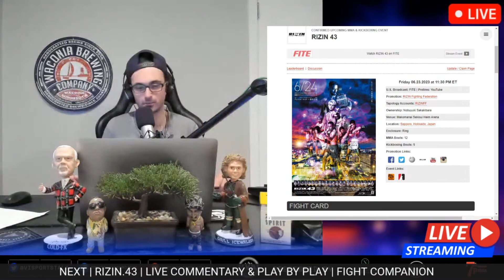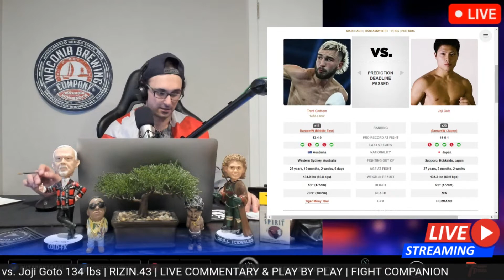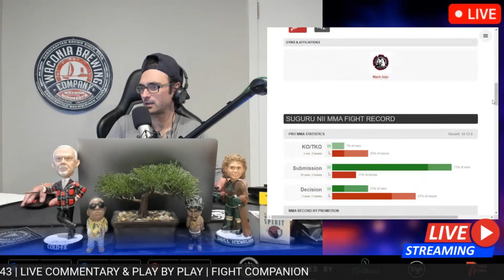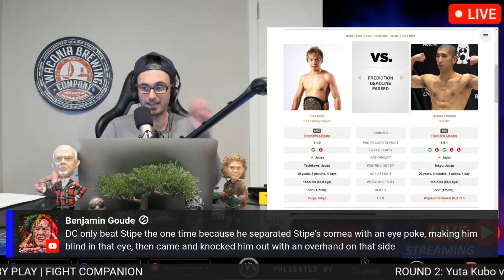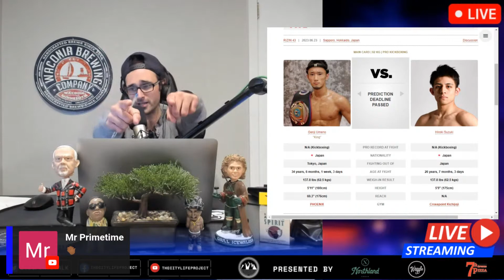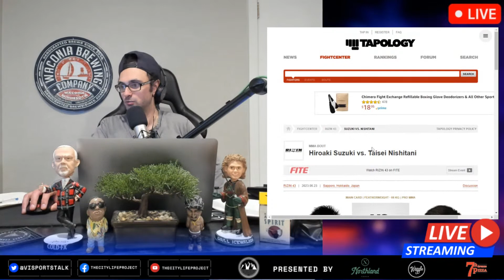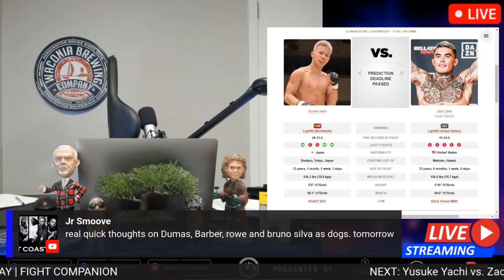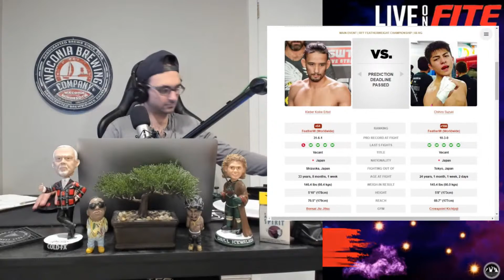RIZIN.43 | LIVE STREAM | MMA & KICKBOXING FIGHT COMPANION | RIZIN Fighting Federation | Watch Along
RIZIN.43, June 23rd, 2023, Makomanai Sekisui Heim Arena, Sapporo, Hokkaido, Japan

**OFFICIAL FIGHT ORDER **
MAIN CARD
Kleber Koike Erbst vs. Chihiro Suzuki CHAMPIONSHIP 146 lbs - MAIN EVENT
Yusuke Yachi vs. Zach Zane 157 lbs - Lightweight Fight - CO-MAIN EVENT
Hideki Sekine vs. Mikio Ueda 265 lbs
Hiroaki Suzuki vs. Taisei Nishitani 146 lbs
Genji Umeno vs. Hiroki Suzuki 138 lbs
INTERMISSION
Minoru Kimura vs. Daryl Lokoku
Yuta Kubo vs. Takeaki Kinoshita 146 lbs
Saori Oshima vs. Haruka Hasegawa
Suguru Nii vs. Tateo Iida 146 lbs
Tetsuya Seki vs. Raiki Endo 146 lbs
Trent Girdham vs. Joji Goto 134 lbs
Marina Kumagai vs. Aoi Kuriyama 134 lbs
Kensei Yamakawa vs. Ryoga Hirano
OPENING CEREMONY
UNDERCARD/PRELIMS
Toshiki Watanabe vs. Kento Azumi 157 lbs
Daiki Maruyama vs. Suguru Hayasaka
Aito Tanimura vs. Ryuya Koide
Shoki Hoshikubo vs. Kazuyuki Furukawa

RIZIN 43
RIZIN FF 43
RIZIN 43 ON FITE TV
RIZIN Fighting Federation
RIZIN Fighting Federation 43